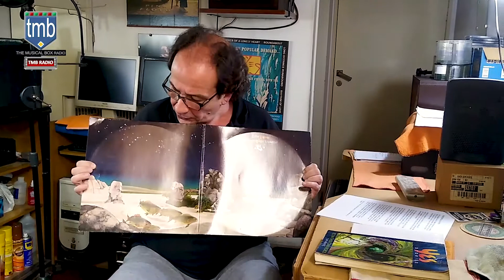TMB anuncio especial (Yes Tales From Topographic Oceans)